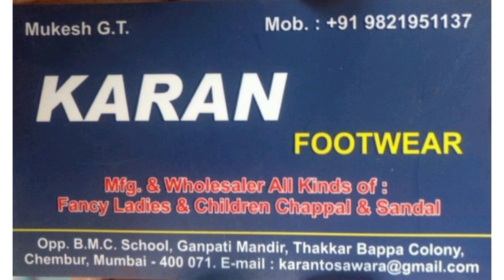Karan Footwear Collection||Thakkar bappa chappal market||Shahid vlogs